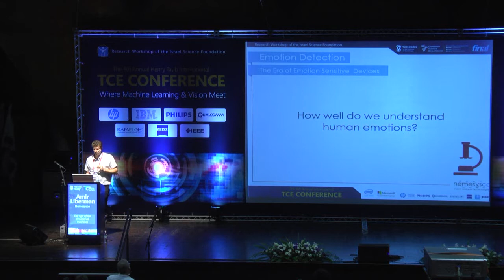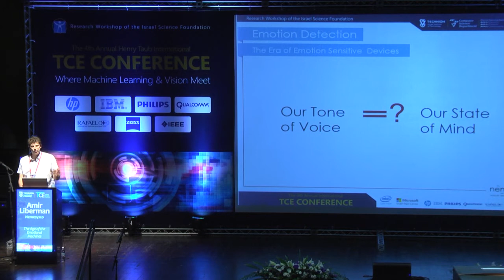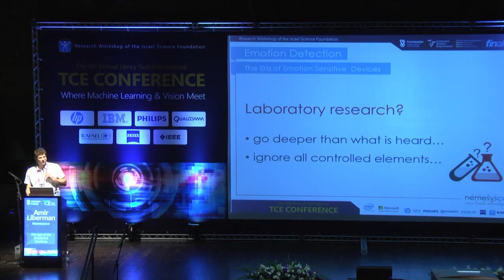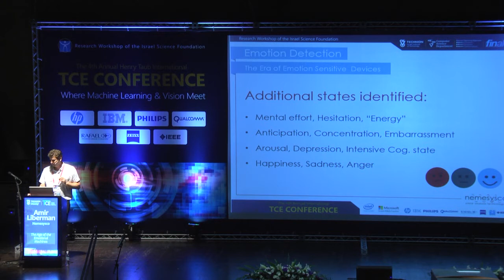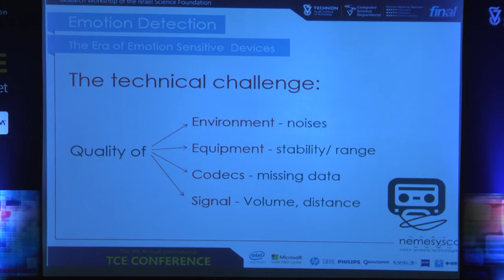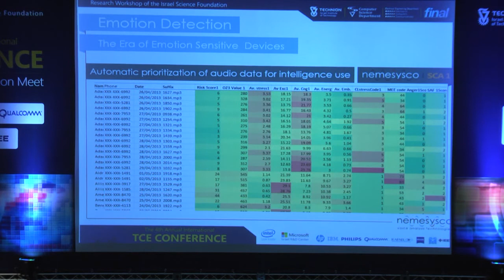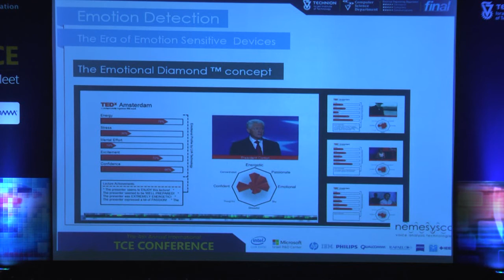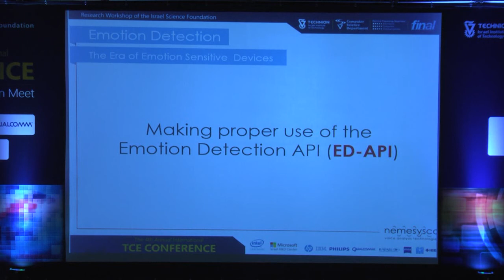The Age of Emotional Machines - Amir Liberman Technion lecture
The Age of Emotional Machines - A Look into Emotion Detection Technologies, its Practical Uses Today and a Glance into the World of Tomorrow
Lecture by Amir Liberman of Nemesysco